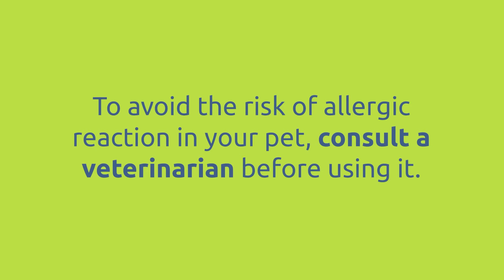Sobaken Flea and Tick Dog Collar Top 5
✅8 MONTH PROTECTION – Flea and Tick Сollar for dogs protect your pet or puppy from flea and ticks 24h/7 days a week during 8 MONTHS.
✅MORE POWERFUL – New formula. More effective flea and tick prevention for dogs than other collars and still hypoallergenic for you and your pet.
✅AGE FOR USING – You can start use Collar from 3 month age of your pet. You can use our collar for SMALL, MEDIUM and LARGE dogs
✅WATERPROOF – Continues to be 100% effective after bathing and playing in the rain.
✅CHARITY – with every sold collar we donate 3$ to Organizations that are engaged in saving animals. Help us to give them hope!